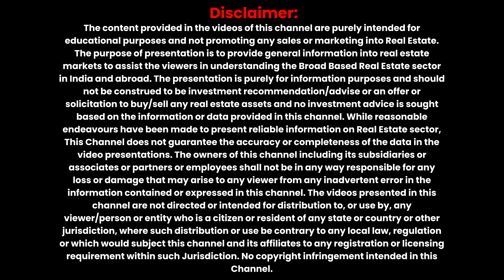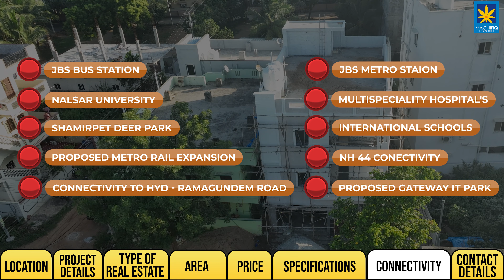Find Your Ideal Home Now! Ready to Move at Bollarum - Kompally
Are you on the hunt for your dream home? Look no further! Introducing our latest listing in the highly sought-after neighborhood of Bollarum - Kompally. This stunning property is ready for you to move in and make it your own.

Located in a prime location, this home offers the perfect blend of comfort and convenience. With easy access to schools, shopping centers, and major transportation routes, you'll never be far from everything you need.

Step inside and be greeted by a spacious and inviting living area, perfect for entertaining friends and family. The open floor plan seamlessly connects the living room, dining area, and kitchen, creating a warm and welcoming atmosphere.

The kitchen is a chef's dream, featuring modern appliances, ample storage space, and a sleek design. Prepare gourmet meals or simple weeknight dinners with ease in this well-appointed space.

This home boasts [number] bedrooms, each offering a tranquil retreat at the end of a long day. The master suite is a true oasis, complete with a luxurious ensuite bathroom and a walk-in closet. Wake up refreshed and ready to take on the day in this private sanctuary.

Outside, you'll find a beautifully landscaped backyard, perfect for outdoor gatherings or simply enjoying a quiet afternoon. The possibilities are endless when it comes to making this outdoor space your own.

Don't miss out on the opportunity to make this house your forever home. Your dream home awaits at Bollarum - Kompally!